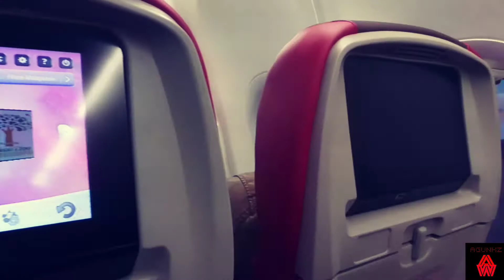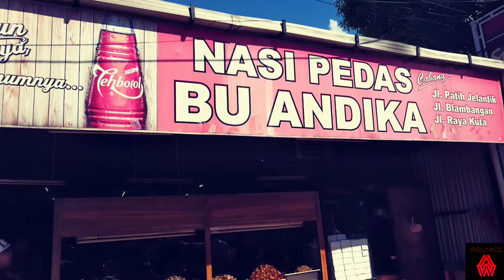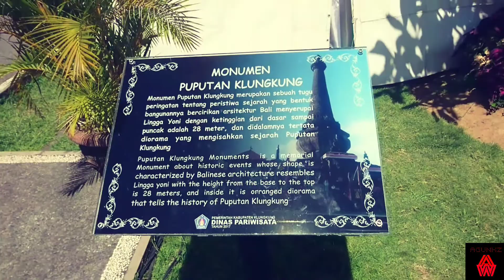VLOG Awak #11 - Perform di Klungkung Bali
Virgoun Dan Team Perform di Klungkung Bali, 1 Mei 2019